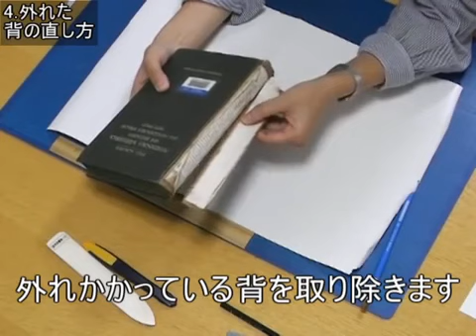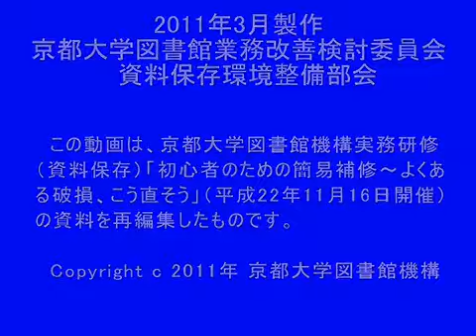京都大学図書館「初心者のための簡易補修～よくある破損、こう直そう」4. 外れた背の直し方（1）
「初心者のための簡易補修～よくある破損、こう直そう」

4. 外れた背の直し方（1）
京都大学図書館業務改善検討委員会　資料保存環境整備部会

研修概要：カウンターでの受け渡しや書架整理の際に破損した図書が見つかることがあります。破損の進行を止め長く利用するためには、傷みの少ないうちに適切な処置を施すことが大切です。今回は、ページの破れや外れ、背の外れ、表紙と中身のつなぎ部分の緩みなど、図書館でよくある破損を扱います。作業手順を撮影した映像に基づくレクチャーと実習を通して、ぜひ知っておきたい簡易な補修方法を学んでいただきます。今まで補修をしたことがない、またはよくわからないまま補修をしているという初心者の方が対象です。